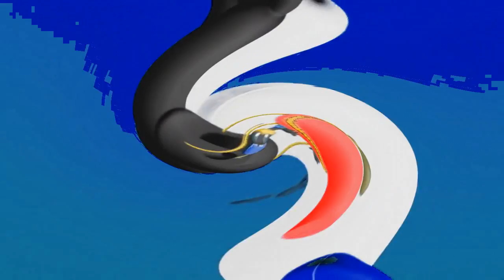Micxkey Mouse Clubhouse Theme song In Old School